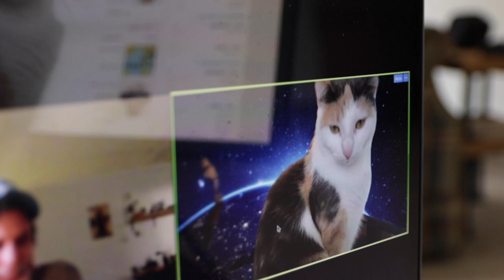Illinois Quarantine DAY 2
Just another day.. in another Illinois town..